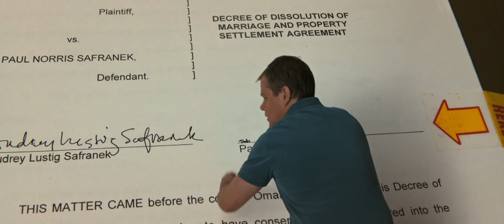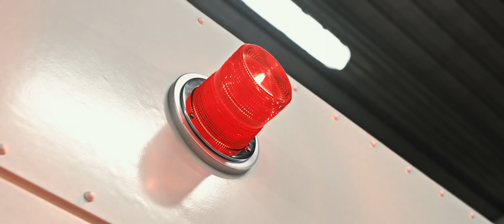다운사이징 DOWNSIZING 2차 공식 예고편 (한국어 CC)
• 원제: Downsizing
• 미국 개봉일: 2017년 12월 22일
1. Kishi Bashi - Chester's Burst Over the Hamptons
2. Talking Heads - Once in a Lifetime

모바일 기기에서는 최신 버전의 유튜브 앱으로 시청하시길 권합니다.

다운사이징 2차 공식 예고편 영문 스크립트
Downsizing Official Trailer #2 English Transcript

The extra-large is available in cayenne, moss and aubergine.*
We didn't have 6 and a half in plum.
I brought them in black.
I really want plum.
Do you think moss is pretty?
You know, I... I don't know, lady.
Why don't you just pick a color, please?
Dave?
That's Dave Johnson!
He never struck me as the kinda guy who'd go get small.
Hi!
Wow!
So the decision to...
Downsizing takes the pressure right off.
Especially money pressure.
We live like kings.
We're dying to move, but we're really strapped.
You want my advice?
Leisureland is where you want to be.
In Leisureland, your 100,000 dollars translate to 12 million dollars.
Wow!
I just got another diamond bracelet.
Pretty nifty, huh?
Okay, let's go for it.
Nervous?
A little.
Today you will undergo the permanent and irreversible procedure known as "downsizing".
All clear!
Mr. Safranek, you've got a call.
Paul, don't be mad at me.
Please don't be mad.
I can't leave my family.
I can't leave my friends.
I'm sorry, Paul.
I should've been thinking more about myself.
Thinking about yourself?
I'm five inches tall!
As large as you can, please.
I know this will put a pretty big dent in anyone's self-esteem.
But downsizing is about hitting the reset button.
Start all over.
I have allergies.
Wait, wait!
I wanna take off my shoes.
Open your eyes.
The world is filled with things to see.
That woman is really sick.
You help her.
These are the people we should be helping.
Something very big is happening.
Something top secret.
Why did I downsize?
So that I could be here right now.
I finally have a chance to do something that matters.
You think we're in the normal world, and then something happens...
... and you realize we're not.